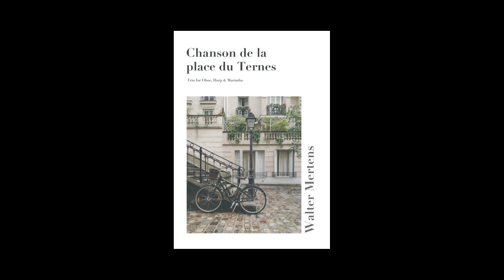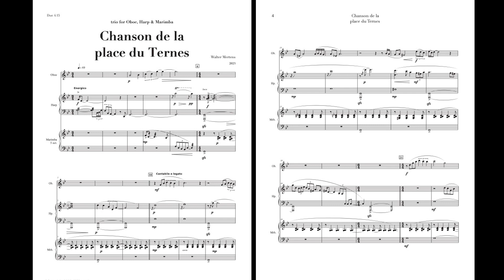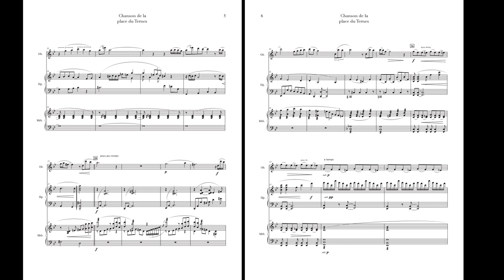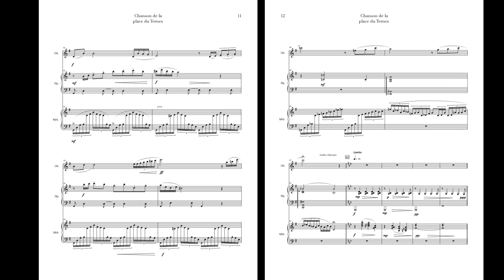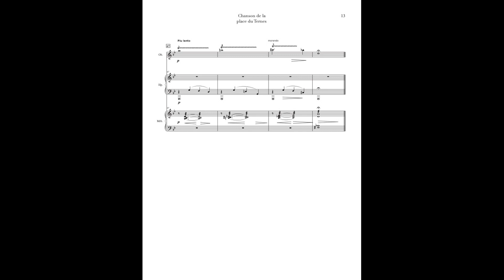Chanson de la place du Ternes Walter Mertens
Chanson de la place du Ternes
trio for oboe, harp and marimba (5 oct)
by Walter Mertens